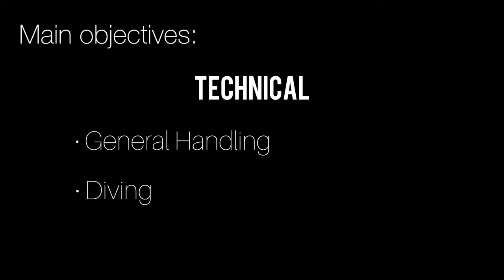Low Diving & Endurance | Pre-Season 6 | Goalkeeper Training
In this series I will be working with a maximum of 4 goalkeepers hailing from Gozo island ahead of a new season.

The goalkeepers seen in these clips are Damien Spiteri and Joel Micallef of Munxar Falcons, Kyle Barbara of Victoria Hotspurs and Owen Xuereb of SK Victoria Wanderers.

The aim of these sessions is to offer these goalkeepers an extra session during the pre-season period apart from the one they have with their clubs. All the sessions were held early in the morning and ranged between 45 and 50 minutes.

Each session started with a general warm-up and cool down which are not featured in these clips.

The main objective of this session was to work on endurance through handling and low diving.

This session included an activation and 1 exercise:

• In the activation phase GKS worked on quick rapid movements before setting up for a shot. GKS worked through a series of sets with short rest time to work on their endurance.

• In the main exercise the GKS worked an endurance circuit which included short runs, quick feet movements and a two low shots. The GKS worked on 2 sets of 8 minutes with a  2 minute rest in between.

Between the two exercises the GKS worked in abdominal exercises with the use of the ball (which are not featured in this clip).

If you enjoyed this content please make sure you leave a LIKE (helps a lot) and before leaving the clip SUBSCRIBE to our channel to make sure you don’t miss a thing 🙏🏻